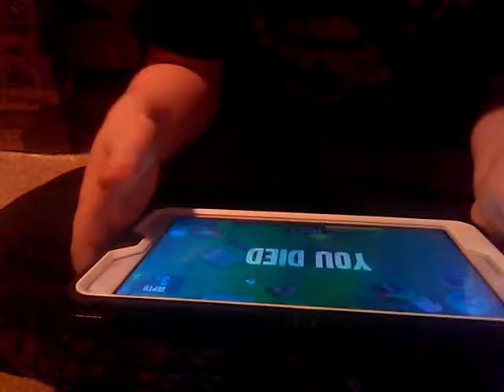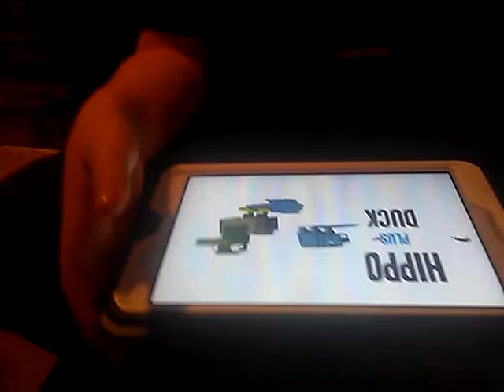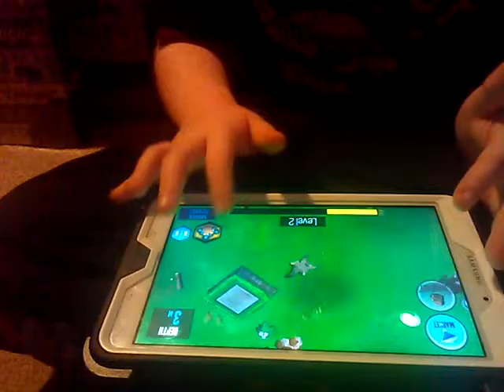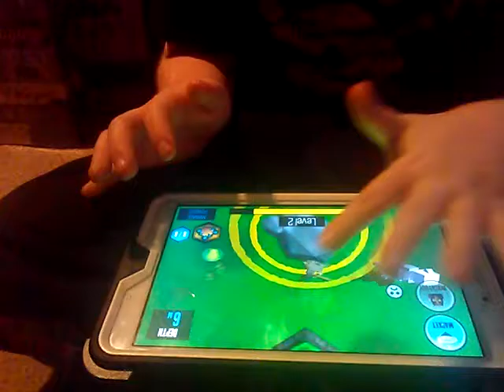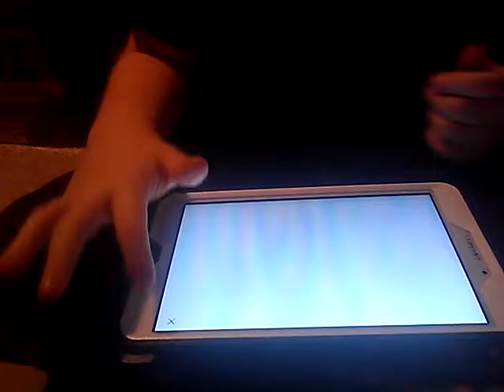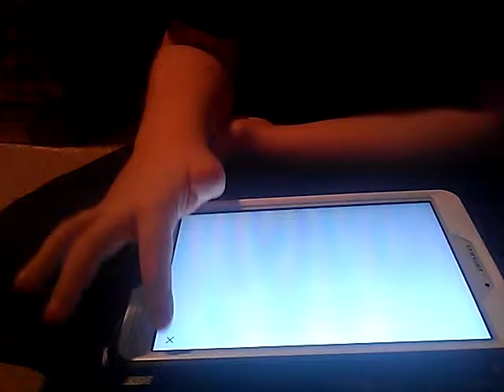Me playing hybrid animals like a boss